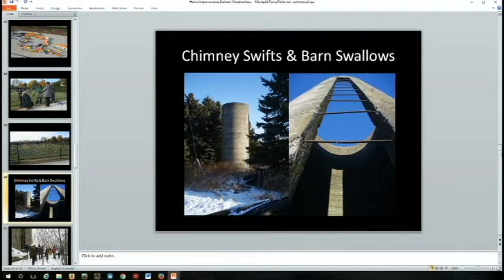CLOCA Presentation Jan112016 Pt 3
CLOCA - Central Lake Ontario Conservation Authority.
Patricia Lowe from CLOCA was in to discuss some initiatives that they are undertaking and to see if we could help out their cause.
Part 3.